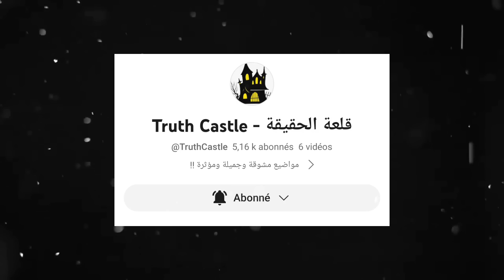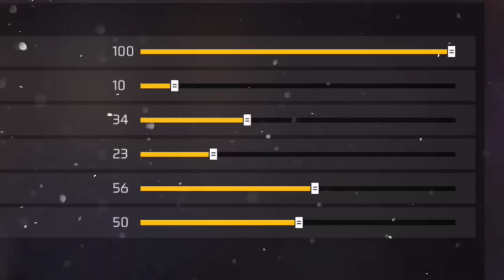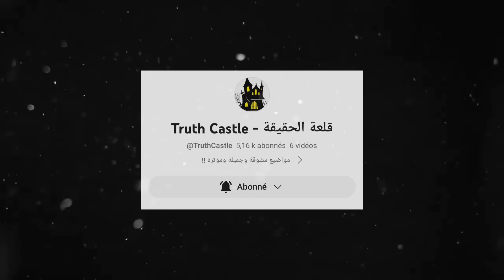فري فاير : أقوى إعدادات الهيدشوت بعد تحديث جديد🔥طريقة كيف تجد إعدادات لهاتفك بنفسك😨ستصير وايت 444😱